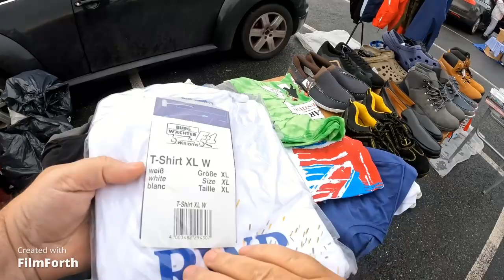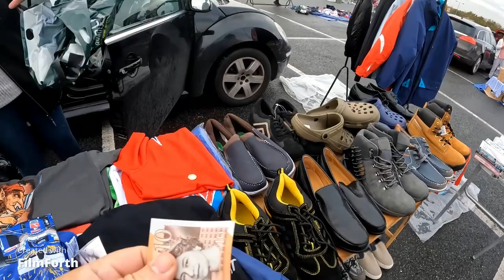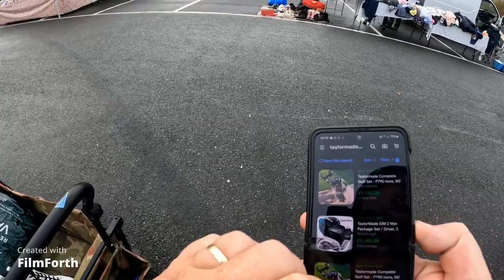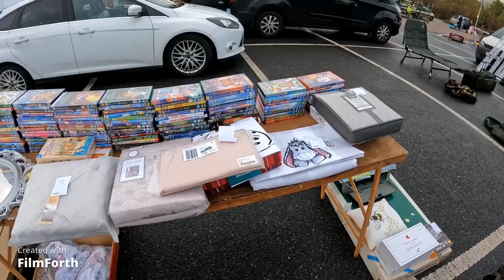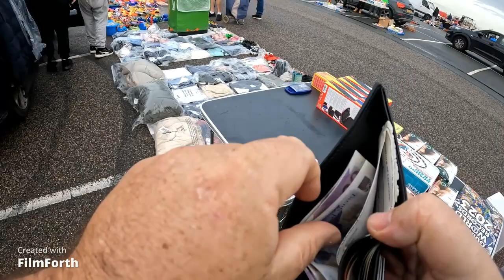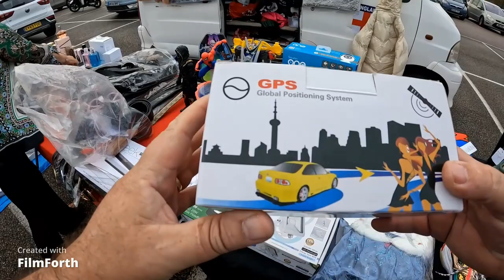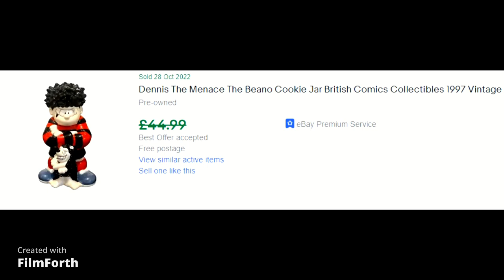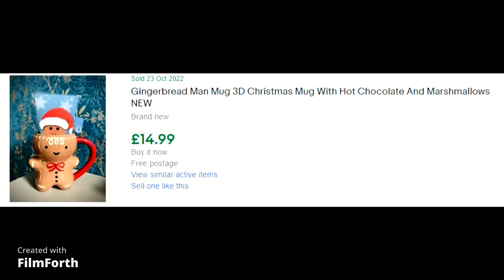Its official winter car boots have started b'lucky @ Chelmer valley Saturday car boot vlog 141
here we are its official we are into winter car boots so here i am at Chelmer valley few bits here approx. about 50-60 cars has potential current subs 1461 i forgot to add in the video